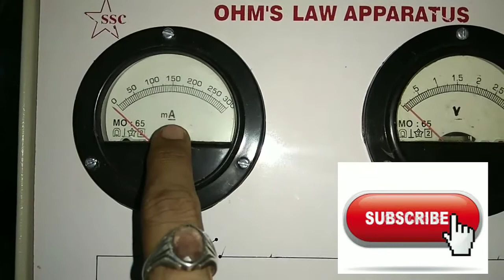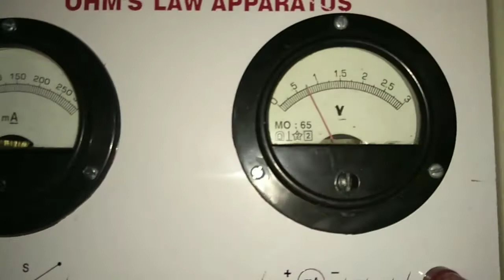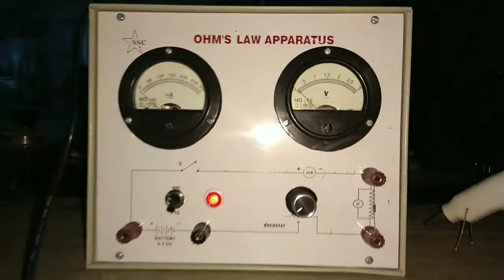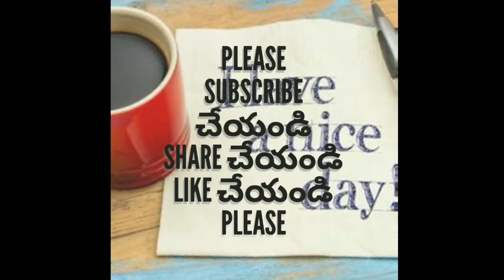Ohm's law experiment with AC couuent supply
This vedio explains about the Ohm's law experiment with AC couuent supply